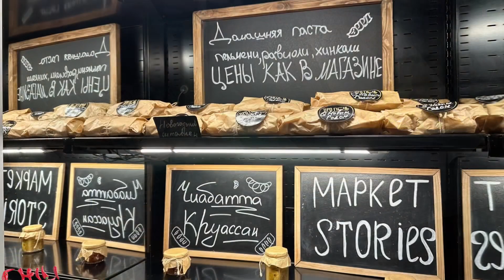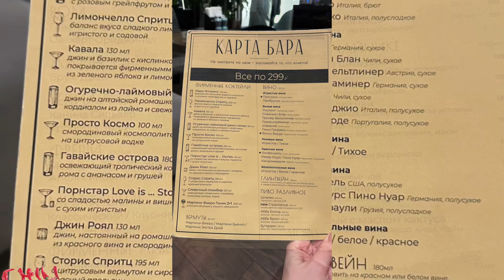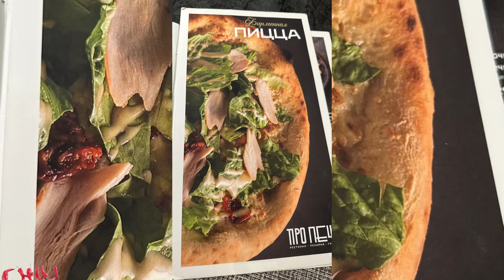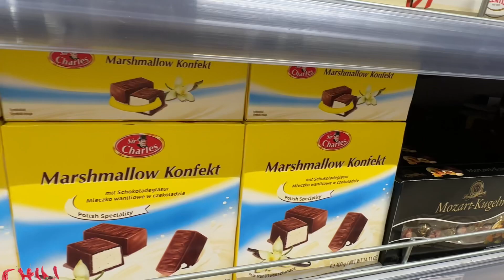Однажды в Калининграде ☕️🥐👍Кафе Stories & Про Печь🍱2024🍣январь